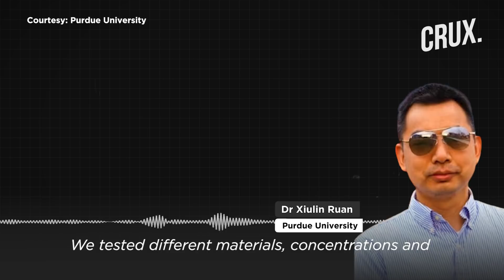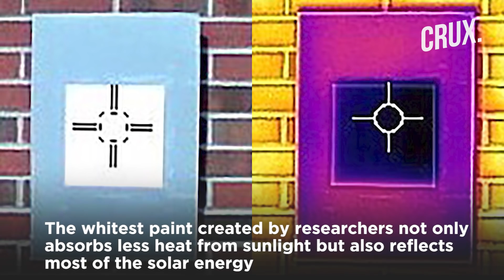White Paint That Could Replace Air Conditioning | Game Changer For Climate Change?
Researchers from Purdue University in the US have developed an ‘ultra-white’ paint. Scientists say that the paint could eventually reduce or even eliminate the need for air conditioning. Scientists around the world are trying to find ways to tackle global warming and threat from climate change. The team of scientists say the paint can provide a much cooler environment without consuming any power.